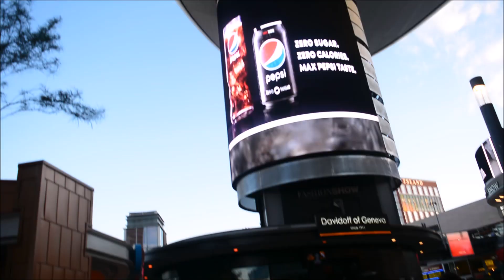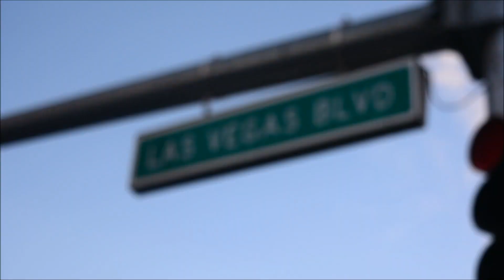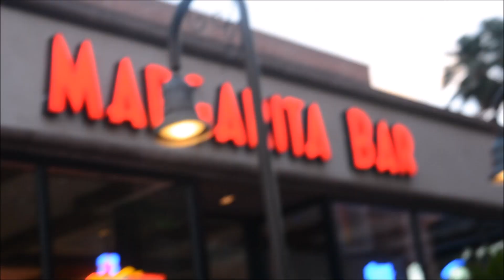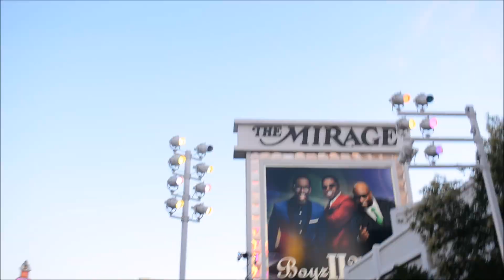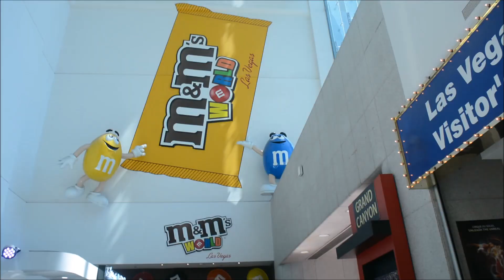Las Vegas. | Helltles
Aquí esta el video de hoy :) Espero les haya gustado.

// e x p a n d i r p a r a m a s i n f o//

Camara: Nikon D5200
Programa con que edito: Movie Maker o Final Cut Pro
Paso casi 7 horas editando todos mis videos.

love you!
xx,
helltles

(f.t.c. all opinions and products are mine!)